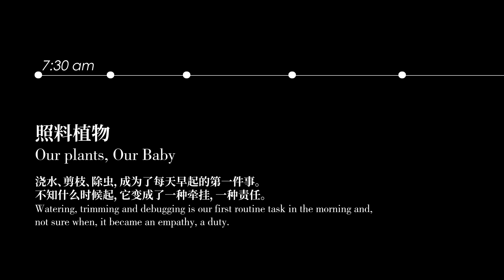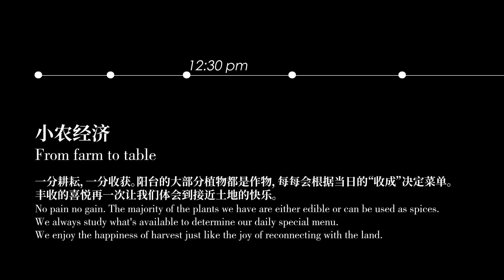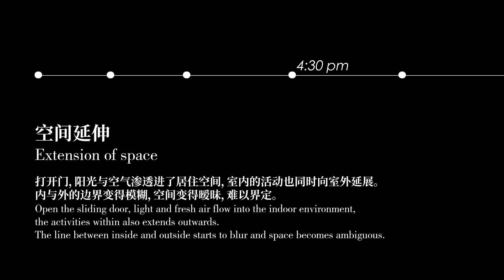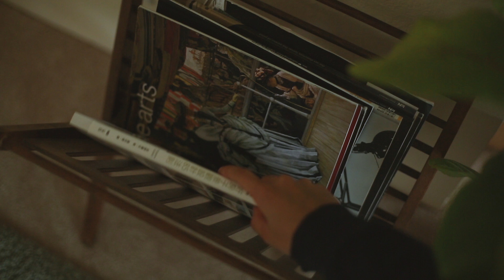3m² Edible Balcony Garden Tour / Grow Vegetable & Herbs in Containers / Summer Routine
How's it going? Today's vlog is an edible balcony garden tour and related daily routine. Our balcony is small, only 3 square meters in a rental apartment. We mainly grow our own vegetables and herbs in containers.
We have started our edible balcony garden since March, when San Francisco enforced lockdown due to Covid-19. This becomes one of our greatest happiness every day. It is small; it is big. I hope you will find some inspiration or peace in it. Let me know if you have any questions. Thank you!😉

GARDENING SUPPLY

Summer Garden - How is it integrated into our daily life? Time Stamp:
00:00 Intro
00:20 Our plants, Our Baby
03:57 Our diorama version of BBC Nature
04:18 From farm to table
05:43 Extension of space
06:32 Starry sky is within reach

A list of plants on our small space garden:
Spearmint
Cherry Radish
Lettuce Mesclun
Beefsteak tomato
Sweet Basil
Breath of heaven 'Sunset Gold'
Thai Basil
Jelly Bean Plant
Frangipani
Mexican chile pepper
Lemon Thyme
Rosemary
England Lavender
Cucumber Tasty Green
Watermelon Sugar Baby
Shiso Perilla
Fig
Chive
Spring onion

Greetings from Gala Studio, a San Francisco slow lifestyle channel by a landscape designer and an architect. We like to share simple recipes, balcony gardening, design & DIY, and travel!

LIKE THE MUSIC WE USED?

- Gala Studio